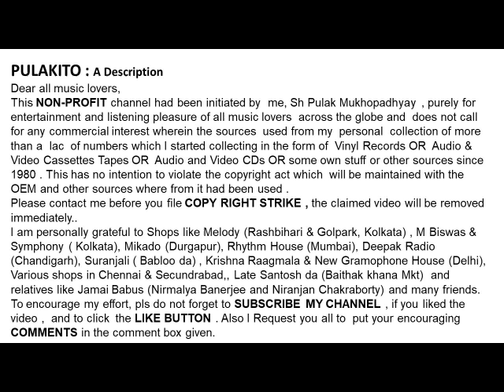বাপি লাহিড়ী-মঙ্গল দ্বীপ জ্বেলে-Bapi Lahiri- MANGAL DEEP JWELE-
মঙ্গল দ্বীপ জ্বেলে
বাপি লাহিড়ী
Bapi Lahiri
MANGAL DEEP JWELE
Lyrics: Gauriprasanna Majumdar
Film: Pratidan

Help Please.